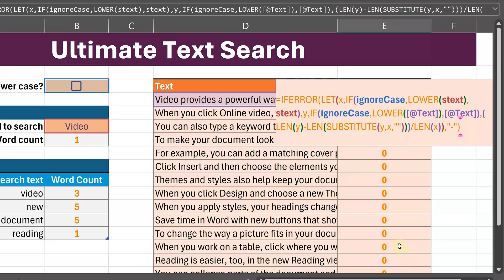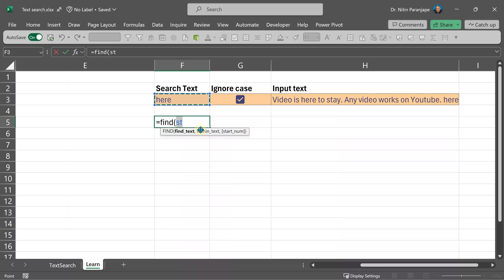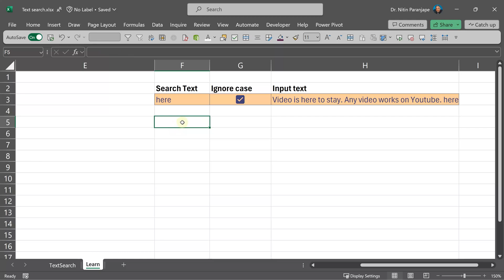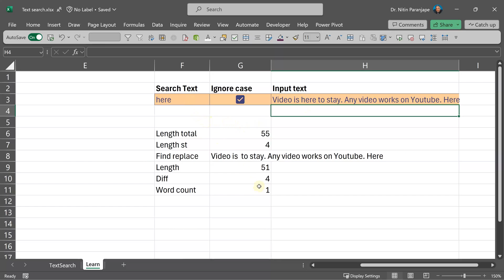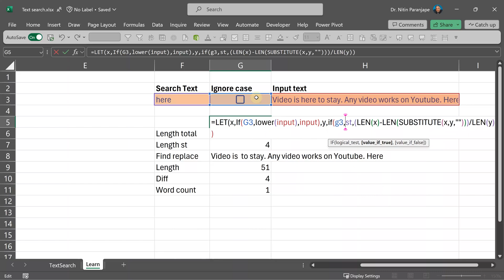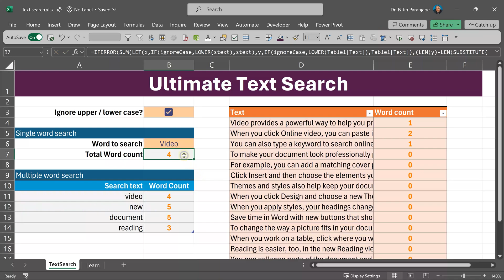Find and count text within text using Excel functions - LEN and SUBSTITUTE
Learn  how to find text inside another text or data using Excel. I want to count the number of times the text appeared. I also want to consider or ignore upper / lower case.
Find or Search functions are not useful here. We have to use a combination of substitute and len excel functions here.

Contents 📚
00:00 - The need
00:46 - The solution
01:20 - Cannot use Find or Search
02:09 - The solution - Len and Substitute
02:45 - Substitute function
03:15 - Check length after substitute
03:28 - Divide by search text length
04:00 - Ignore case setting
04:54 - Combined formula
05:36 - Use Let function
06:20 - Apply to real data
06:43 - Apply to each row in a table
07:08 - Apply to multiple search texts

Efficiency Best Practices for Microsoft 365
130 best practices everyone must know